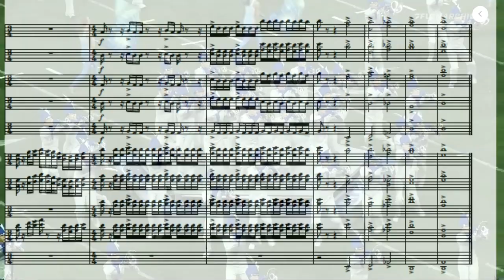Hebron Band 2019 Double Tonguing Feature Transcription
Wasn't sure about most of the voicings on this one so I kinda just guessed. Enjoy!

Hebron band 2022
Hebron band
hebron band 2019
grand nats 2019
among the stars 2019
hebron among the stars
penstriped